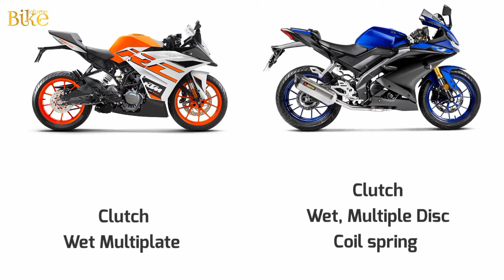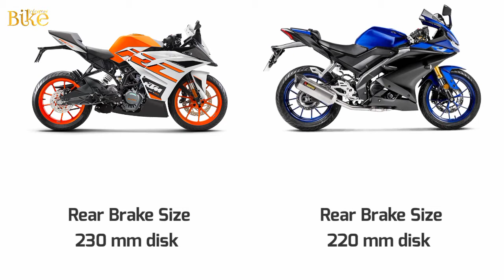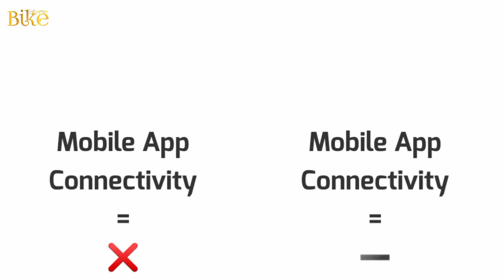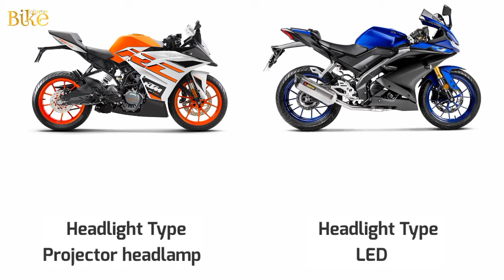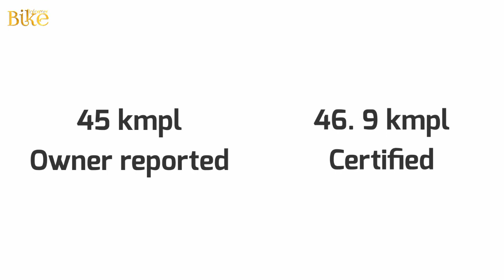KTM RC 125 VS YAMAHA YZF R125 _DETAILED COMPARISON_MILEAGE_TOP SPEED_PRICE_BIKE INFORMER